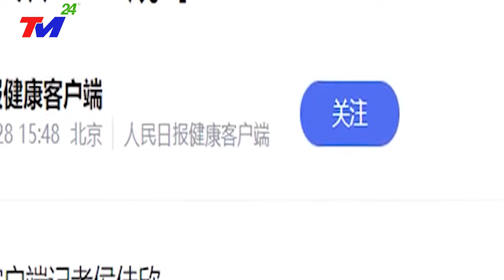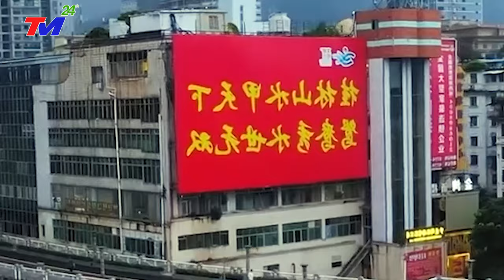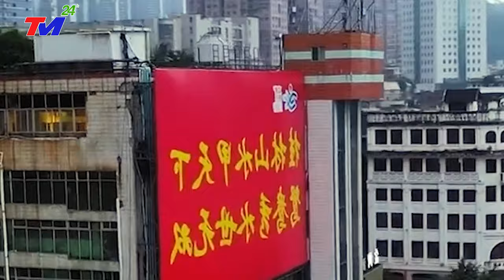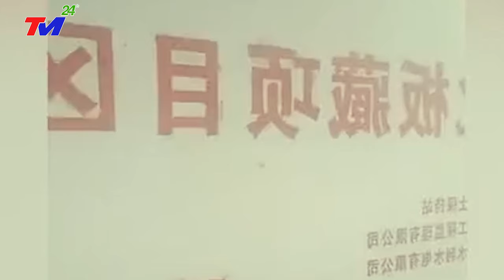⛔TIN MỚI NHẤT 1/12: TQ ĐÓN NHẬN TIN CỰC~SỐC. CẢ THẾ GIỚI CHOÁNG~VÁNG, NGÀY TẬN THẾ Ở TRUNG QUỐC!